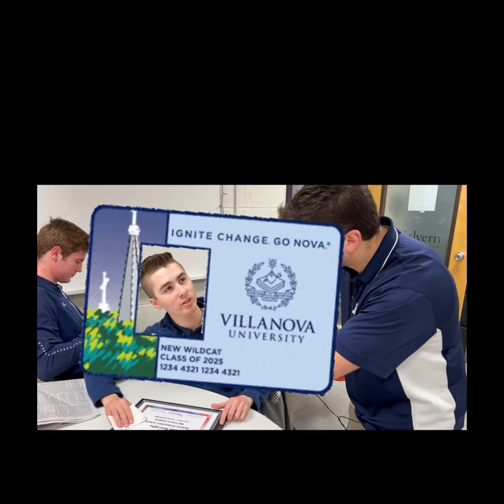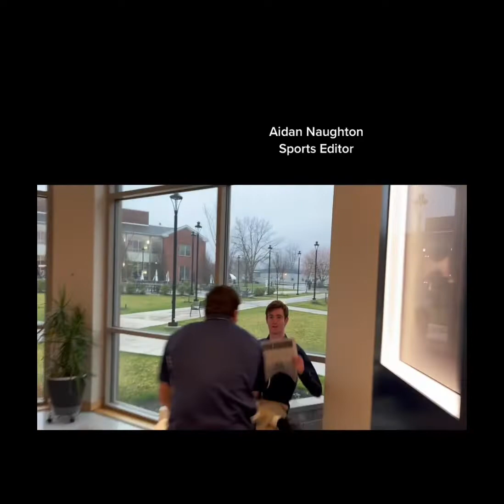B.A.S.H. 2022 - Friar's Lantern